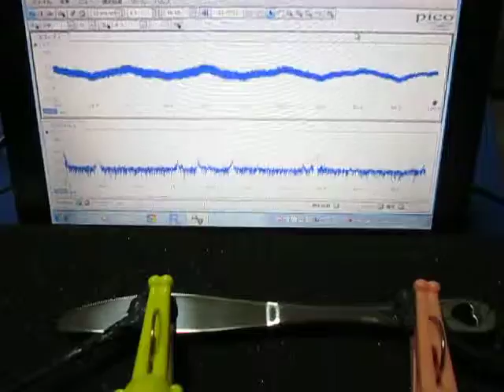超音波の組み合わせ制御技術 （超音波システム研究所）